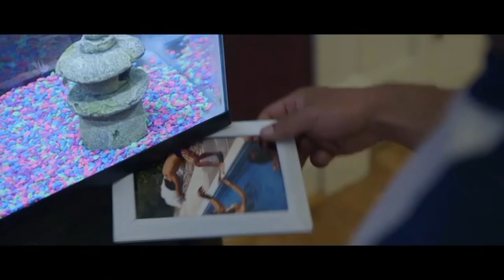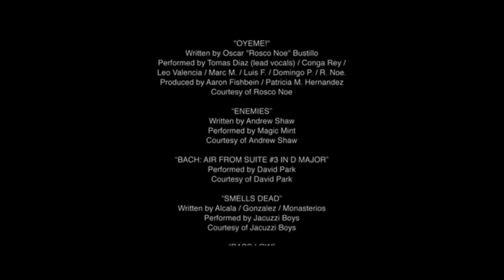David Park Highlights from "The Strongest Man"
Violinist David Park makes his acting debut in the feature film "The Strongest Man"